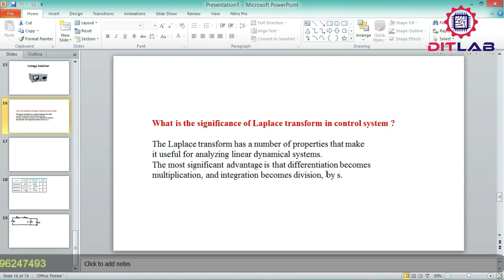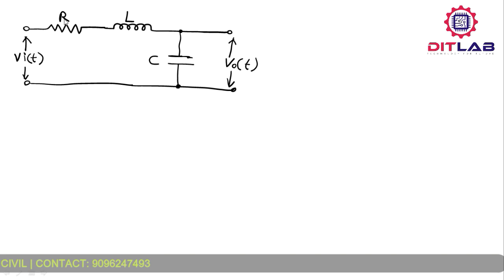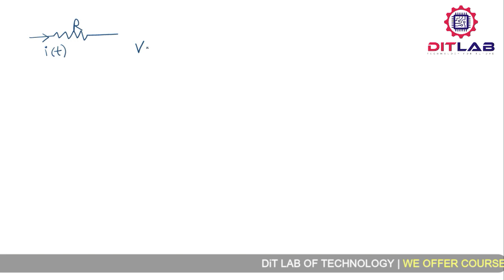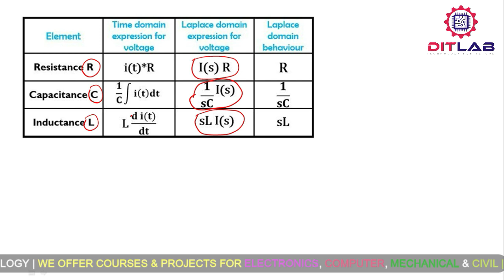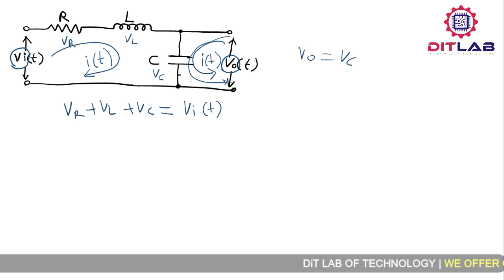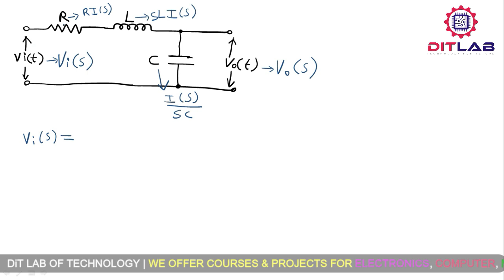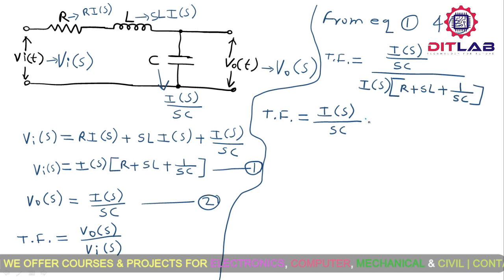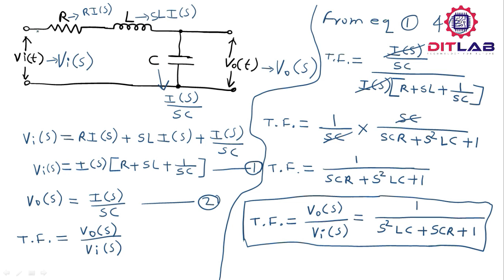CONTROL SYSTEM AND PLC # CHAPTER 1 : Basics Of Control System | Lecture 1.7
- is published in good faith and for general information purpose only. DiT LAB does not make any warranties about the completeness, reliability and accuracy of this information. Any action you take upon the information you find on this website (DiT LAB), is strictly at your own risk. DiT LAB will not be liable for any losses and/or damages in connection with the use of our website. Our Disclaimer was generated with the help of the Disclaimer Generator and the Disclaimer Generator.

Consent

Update